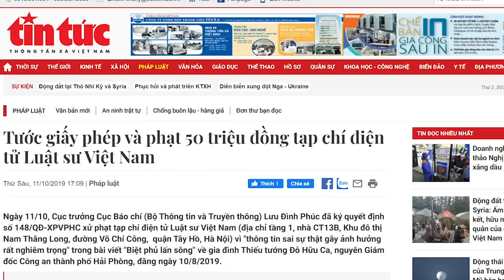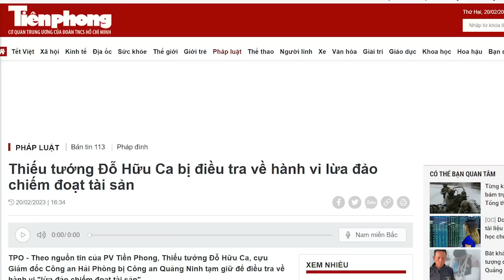Đỗ Hữu Ca: Nuốt trôi bờ sông to, mắc nghẹn cục tiền nhỏ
Có lẽ, vụ án Đỗ Hữu Ca có lở ra những chuyện khác nữa hay không, phụ thuộc vào bàn tay ông Đinh Văn Nơi. Ông Đỗ Hữu Ca là Tướng Công an được đánh giá là “cáo già”. Ông này rất hiểu “nghiệp vụ điều tra” của lính ông Đinh Văn Nơi. Liệu ông Nơi có khui được gì thêm thì chỉ có thể chờ.